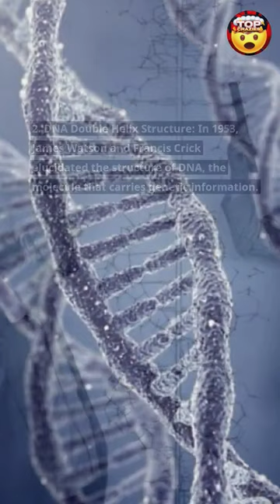Top 3 Biggest Discoveries In The World biggest discoveries